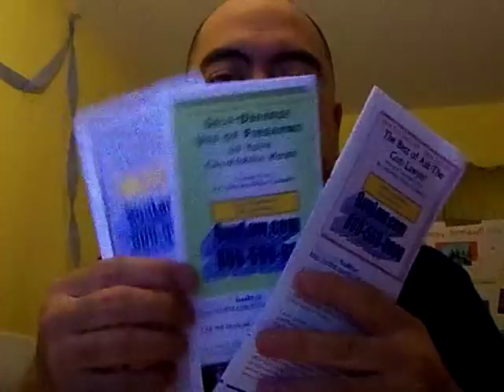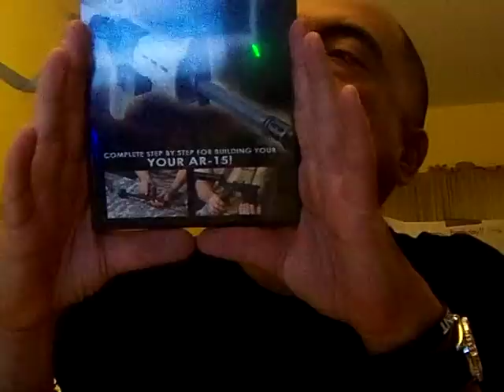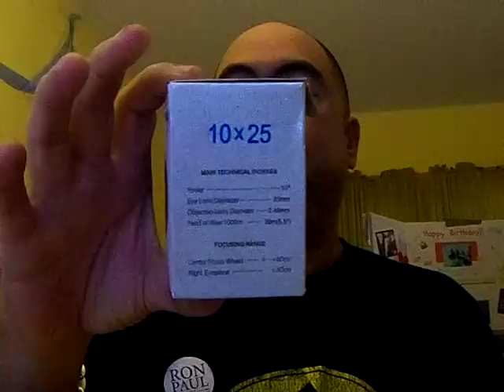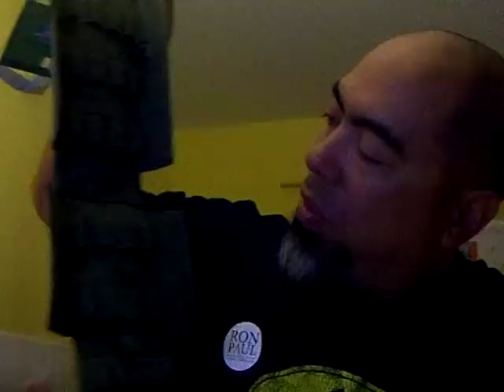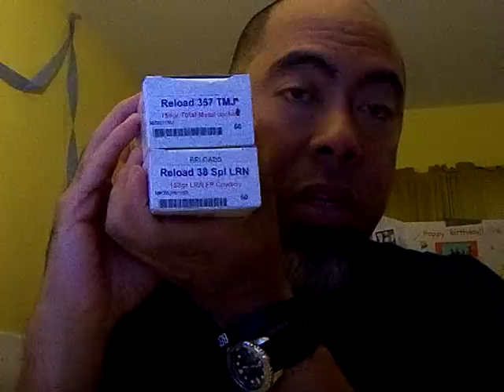Goodies from the Gun Show, Part 2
This is a video of stuff I got at the Crossroads of the West gun show I went to in Costa Mesa, at the Orange County Fairgrounds.